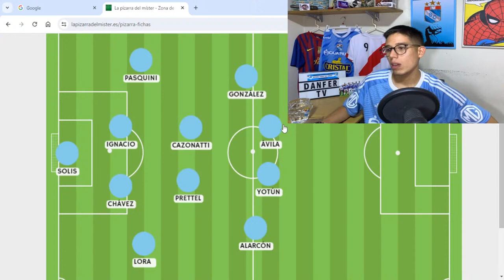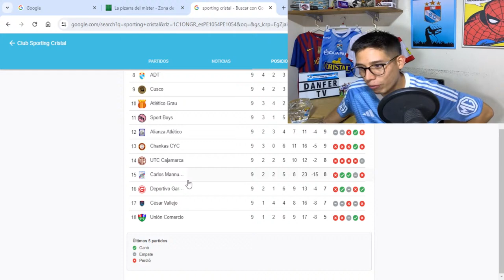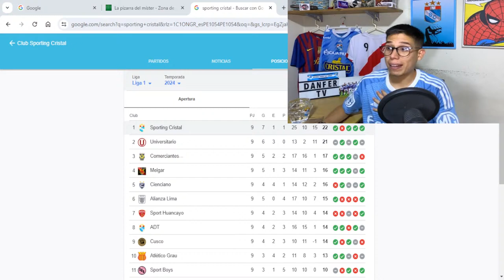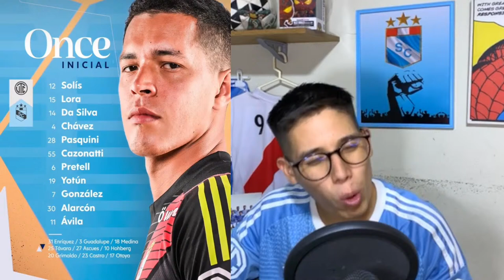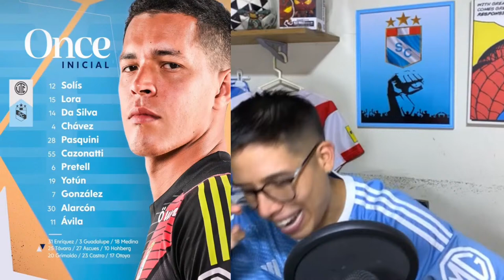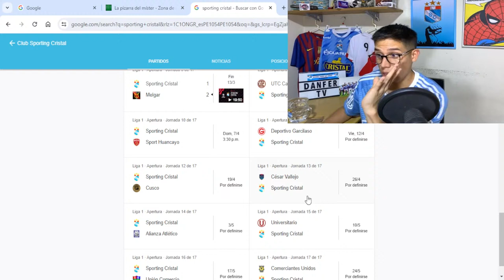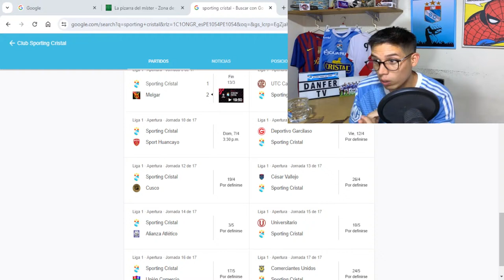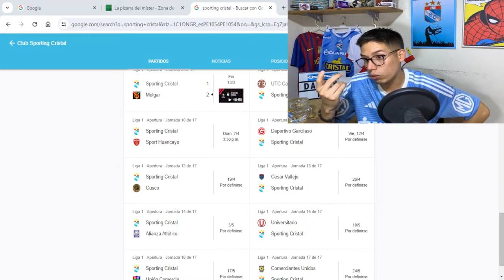SPORTING CRISTAL DERROTA A UTC CON GOLES DE GONZÁLEZ Y YOTÚN | LÍDERES DEL APERTURA | ADIÓS HOHBERG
POST PARTIDO: UTC VS CRISTAL 1-2 🔥